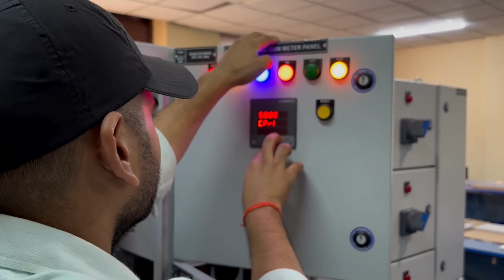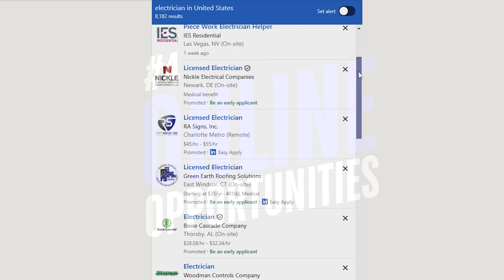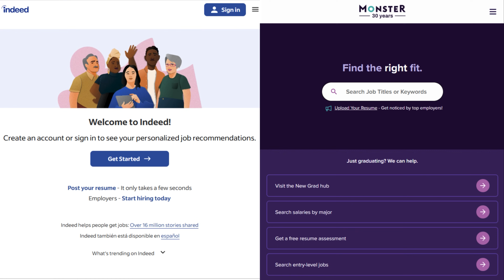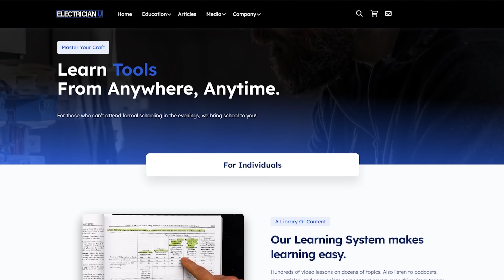Want to Become an Electrician in 2025? Here’s What You NEED to Know!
Are you thinking about becoming an electrician in 2025? ⚡️ Whether you're fresh out of high school, looking for a career change, or just curious about the trade, this video breaks down everything you need to know!

00:00 - Intro
00:11 - The Kind of Work You Want To Do
04:50 - How You Actually Become an Electrician
07:40 - Union or Non-Union
10:06 - Online Opportunities
12:29 - Learn from the Internet

👷‍♂️ New Construction vs. Service Work – What’s the difference, and which one is right for you?
🏡 Residential, Commercial, or Industrial? – The pros and cons of each sector.
📚 Trade School, Union, or Non-Union? – Which path should you take, and does school even matter?
💰 How Much Can You Make? – Salary expectations and how to maximize your earnings.
🌎 How Technology is Changing the Industry – The role of social media, online courses, and networking.

If you’re serious about becoming an electrician, now is the best time to start. With more learning resources, easier job connections, and a high demand for skilled workers, the opportunities are endless!

-Audio lessons
-Forum

-State Approved
-Video Based

-2017, 2020, and 2023 NEC versions
-300 Question Online Code Cannon (not license specific, all code)